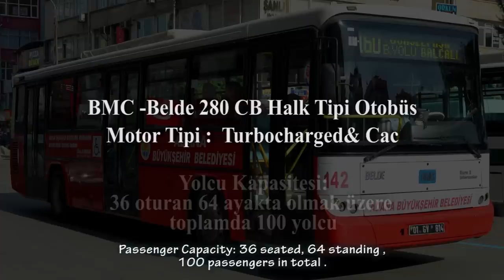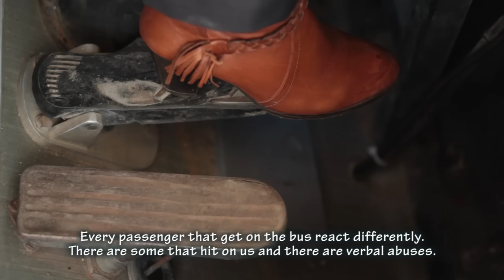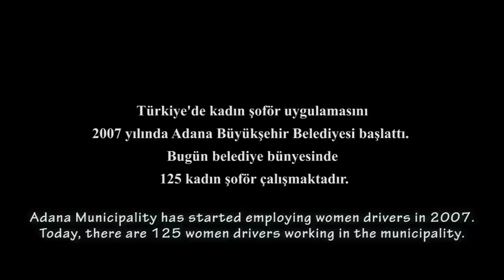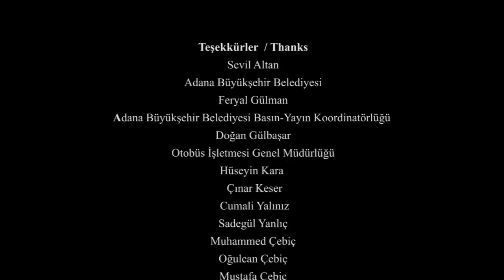Pedallar ve Topuklar-Belgesel /Pedals and Heels Documentary 2013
20.Uluslararası Altın Koza Film Festivali 2013( Adana)
1. SETEM Akademi BAK (Belgesel, Animasyon, Kısa Film) Ödülleri (İstanbul)
12. Filmmor Gezici Kadın filmleri Festivali 2014 (İstanbul, Bodrum, Diyarbakır, İzmir)
17.Uçan Süpürge Kadın Filmleri Festivali 2014( Ankara)
9.İşçi Filmleri Festivali 2014 İstanbul)
9.Docs.Df. Festival Internacional De Cine Documental De la Ciudad de Mexico (Meksika)
Elles Tournent Women’s Film festival 2014(Brüksel)
7.Sofia MENAR Film Festival 2014 (Sofia/Bulgaristan)
International Documentary&Short Movie Awards 2014(Jakarta)  International Documentary Short Gold Award
Mumbai International Film Festival MWIFF 2014 OFFICIAL SELECTION (Hindistan)
Women´s Director International Film Festival (WDIFF) 2015 (Hindistan)  OFFICIAL SELECTION